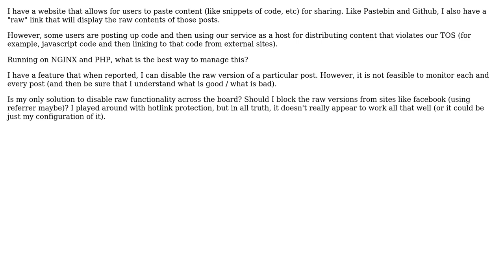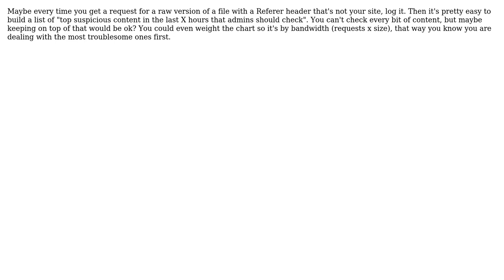Software Engineering: User Generated Content and Hotlink Protection (2 Solutions!!)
Software Engineering: User Generated Content and Hotlink Protection

With thanks & praise to God, and with thanks to the many people who have made this project possible! | Content (except music & images) licensed under CC BY-SA | Music | Images & others | With thanks to user y o user James user gnat user dpluscc and the Stack Exchange Network Trademarks are property of their respective owners. You are responsible for your own actions.